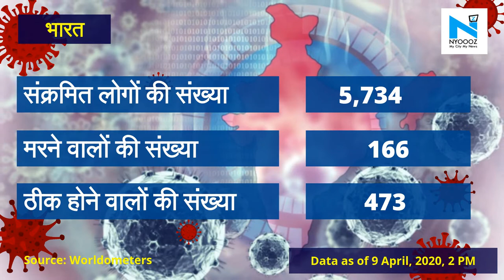Coronavirus Update: MP में मरीज़ों की संख्या 229, Indore-Bhopal में सबसे ज्यादा केस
कोरोना मामलों की बढ़ती संख्या के बाद अब कई राज्यों ने लॉकडाउन में और सख्ती बरतना शुरू कर दिया है। देश में अब तक 5,734 लोग इस बीमारी की चपेट में आ चुके हैं जबकि 166 लोगों की मौत हो चुकी है। यूपी सरकार और दिल्ली सरकार ने कई जिलों में कोरोना के हॉटस्पॉट को सील कर दिया है। यहां लोगों की आवाजाही पर पूरी तरह रोक लगा दी गई है। देश में 24 घंटे में 500 से ज्यादा मामले सामने आए हैं। तो आइए जानिए Madhya Pradesh और Chhattisgarh में क्या है कोरोना वायरस के आंकडे।